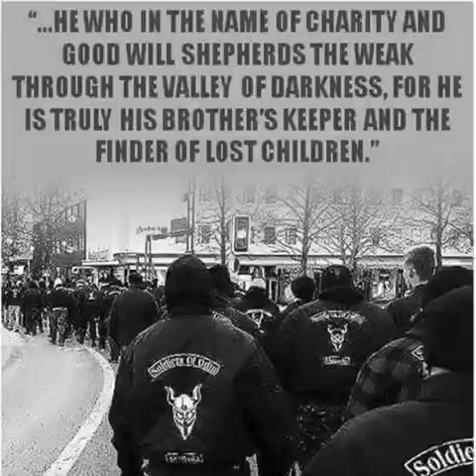Soldiers of odin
Here is a video I created for free with Slideshow Magic!